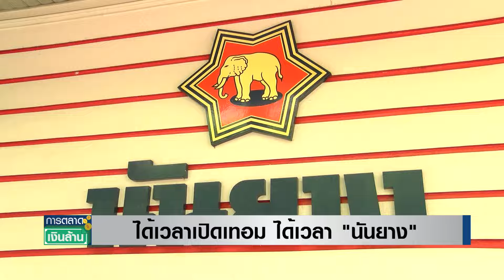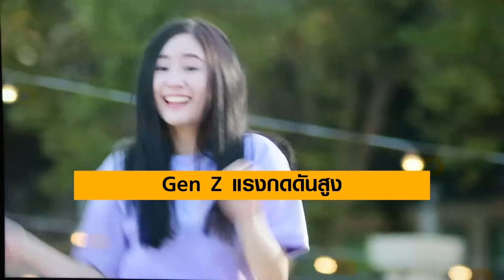ได้เวลาเปิดเทอม ได้เวลา "นันยาง" | การตลาดเงินล้าน 11 พ.ค.67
ใกล้เปิดเทอมใหญ่ ตลาดและพฤติกรรมการซื้อรองเท้านักเรียน ก็กลับมาคึกคัก ขณะที่ผู้เล่นรายใหญ่ในตลาดนี้ ก็คือ "นันยาง" ตั้งเป้าเติบโตมากกว่าตลาด ยืนยันว่าปีนี้จะยังคงราคาเดิมไว้ ขณะเดียวกัน “นันยาง” ทุ่มงบ 70 ล้านบาท ลุยแคมเปญ "พอดีไม่เหมือนกัน" ชวนนักเรียน "เลิกกดดันตัวเอง" พร้อมสานต่อ ภารกิจหยุดบูลลี่ในโรงเรียนหยุดได้ด้วยนักเรียน